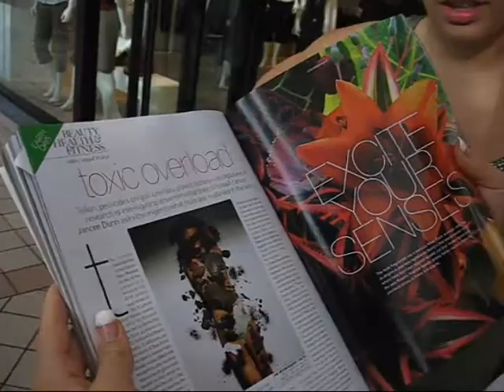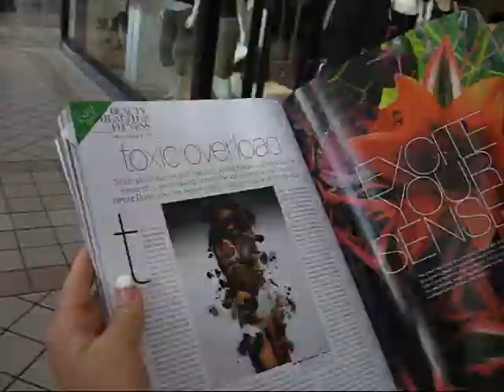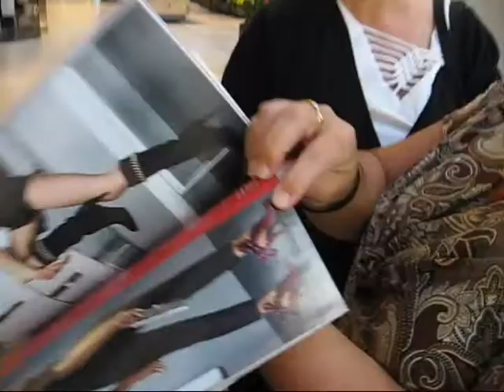Messing around with a fashion magazine for Installation Art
Site: Vogue Magazine
Description:  Fashion magazines are essentially non-information, ultimately a lot of noise.  However, the reactions of fellow human beings to this magazine can be much more exciting and informative.

By Masha Falkov and Jimmy Schaus